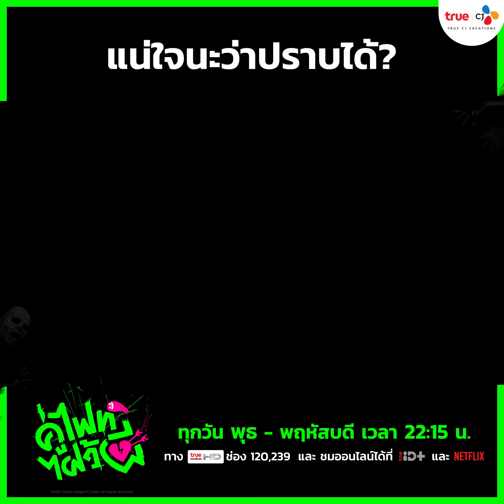[ HIGHLIGHT ] Let's Fight Ghost คู่ไฟท์ไฝว้ผี | แน่ใจนะว่าปราบได้?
👻 แน่ใจนะว่าปราบได้? สบายมากกกก!! 🤣

ติดตามชมซีรีส์ Let's Fight Ghost คู่ไฟท์ไฝว้ผี
ทางช่อง True Asian Series HD
และ แอปทรูไอดี และ NETFLIX

ดู Let's Fight Ghost คู่ไฟท์ไฝว้ผี ย้อนหลังครบทุกตอน แบบ Full HD (ฟรี) ได้เลยที่

ศุภพงษ์    อุดมแก้วกาญจนา รับบท อ๊อฟ
พัศชนันท์   เจียจิรโชติ รับบท จีนส์
ทองภูมิ  สิริพิพัฒน์ รับบท ดร.เจษฏ์
อภิวิชญ์   เรียร์ดอน รับบท จูเนียร์
กรวิชญ์   สูงกิจบูลย์ รับบท เล้ง
วรัทยา  ว่องชยาภรณ์ รับบท น้ำหวาน
ภคชนก์   โวอ่อนศรี รับบท สารวัตรต้น
คมสัน   ขจรไพศาลสุข รับบท หมวดยศ
วรรณศักดิ์   ศิริหล้า รับบท อาจารย์มอญ
ขวัญฤดี  กลมกล่อม รับบท มุก (แม่อ๊อฟ)
ทนงศักดิ์   ศุภการ รับบท อี๊ด (พ่ออ๊อฟ)
วาสนา  สิทธิเวช รับบท แม่ดร.เจษฏ์
สุปราณี   เจริญผล รับบท แม่จีนส์
พอวิไล   อภิรัชฎาพร รับบท ผีพี่จิ๋ม
สมชาย  ศักดิกุล รับบท ผีเจ้าที่